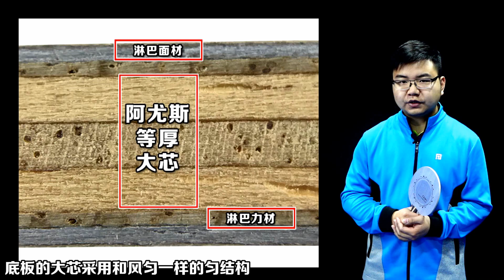《全民学乒乓器材篇》第21集：神之利刃奥丁乒乓球底板超详细专业测评